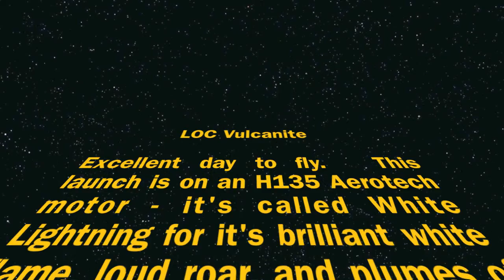Vulcanite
Nov 1, 2014.  LOC Vulcanite launch by Curt Hillier.  This is the 7th successful launch of this rocket.  It's the first time it has carried on board video.

Video taken using Mobius Actioncam in 1080P mode.  Camera is the wide angle lens version.

Motor = Aerotech H135W-10